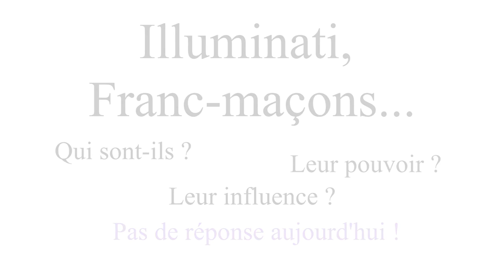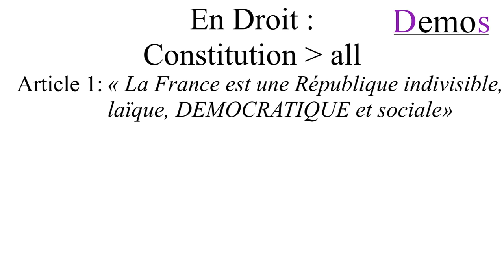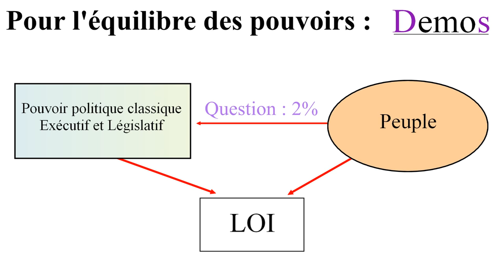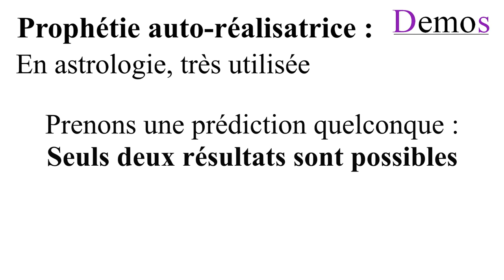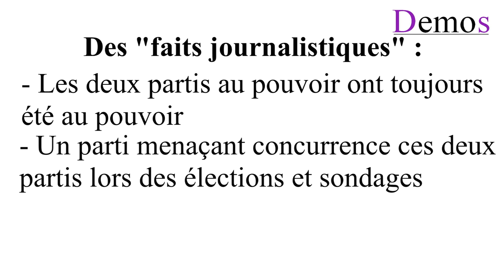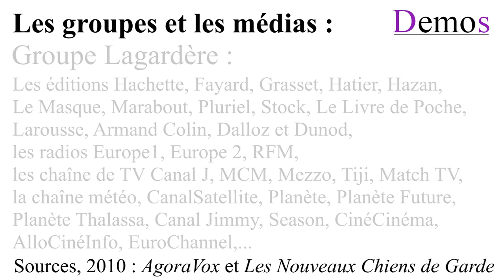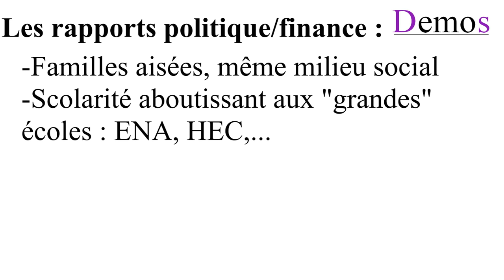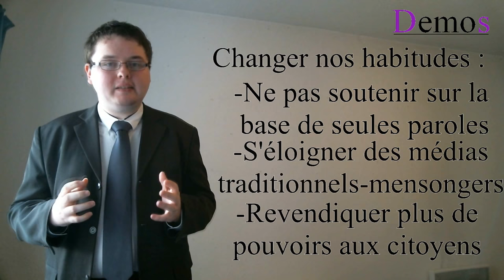MÉDIAS, FINANCE, CITOYENS : D'AUTRES POUVOIRS - Demos 02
Je tiens à m'excuser pour le retard de cet épisode par rapport à la date prévue, quand bien même je n'avais pas communiqué celle-ci. Deux mois pour cet épisode, c'est bien trop, mais j'y ai été contraint par une panne informatique qui m'a coupé en plein montage...

Après récupération de mon PC, j'ai donc finalisé le montage de cet épisode, qui vous explique ma vision de ce que je pense être les trois principaux pouvoirs non-institutionnels, en commençant par le peuple.

Je tiens à préciser que ce n'est pas parce que Demos est informatif qu'il n'est pas orienté. Et il en va de même pour absolument TOUS les discours (donc émissions d'internet, programmes télévisés, même pour les dessins animés notamment). Faites bien attention à cela : Information, ce n'est pas synonyme de neutralité ou d'impartialité, au contraire. D'ailleurs, ce n'est pas pour rien si on peut le découper en "in" et "formation".
Je préfère vous le préciser, qu'on ne m'accuse pas de "propagande masquée". Je déteste dire des choses qui, sous couvert de neutralité, s'avèrent surtout consensuelles, donc je dis ce qui me semble être le plus important à dire.

Bon visionnage !